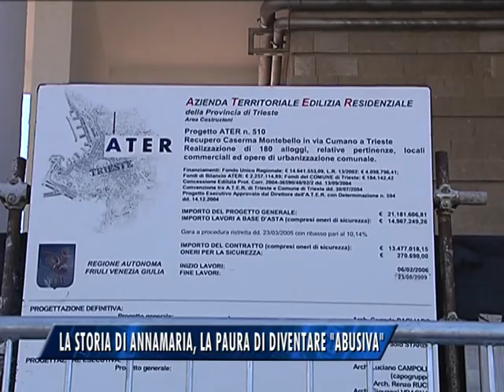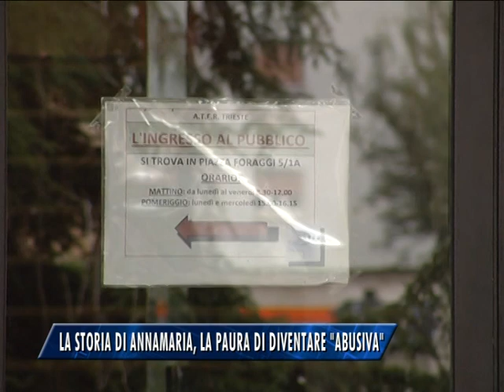STORIA DI ANNAMARIA, VIVERE CON LA PAURA DI DIVENTARE "ABUSIVA"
Un affitto Ater mai perfezionato, pagato regolarmente finchè ha potuto lavorare; il marito disoccupato e ammalato. E' la storia di Annamaria Stefani, una storia purtroppo troppo comune, non soltanto a Trieste.